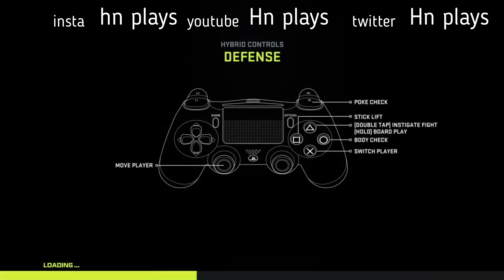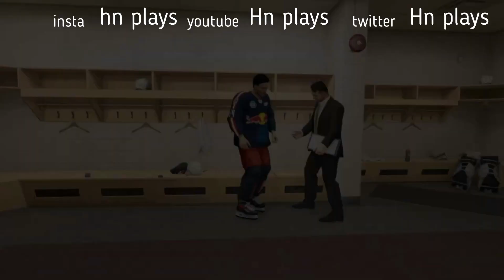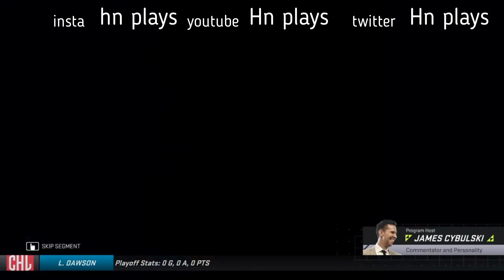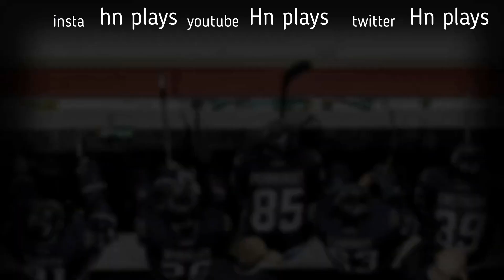The start of Lucas Dawson| NHL become a pro